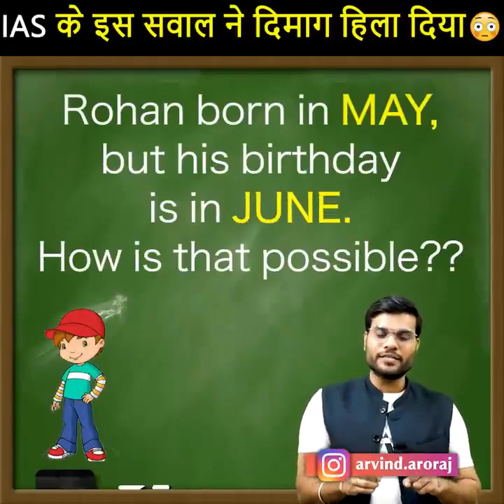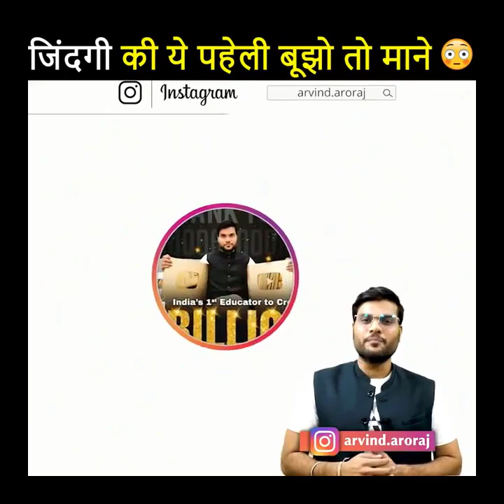IAS interview questions | A2 Motivation | A2 k fans | a2 के fans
in this video, you will see Arvind Arora sir (A2  motivation) tell some interesting questions asked in the IAS interview.
This video is taken from A2 Motivation {arvind arora} and uploaded at  a2 के fans or A2 k fans.
This video will check your IQ level and brainpower.

A2 sir ko Instagram पे follow करना न भूले

This video was taken from Vedantu neet

vedantu neet chennal link